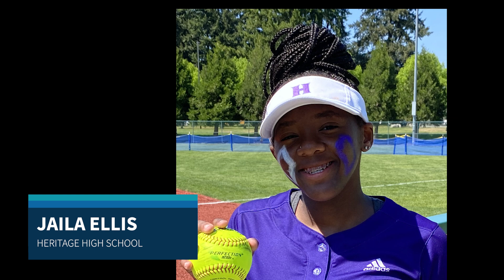The Columbian 2024 All-Region Softball Team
The Columbian 2024 All-Region softball team, including player of the year Maddie Milhorn of Skyview